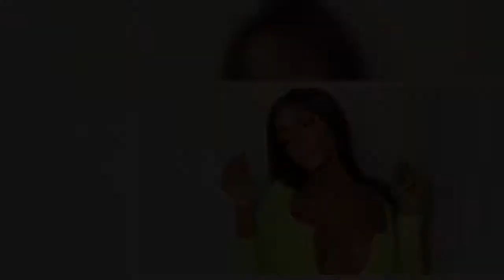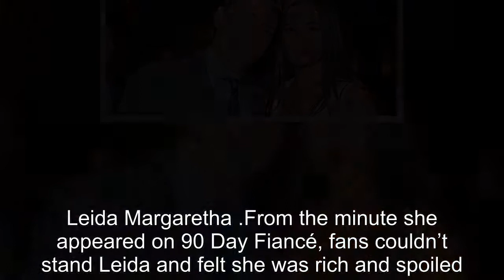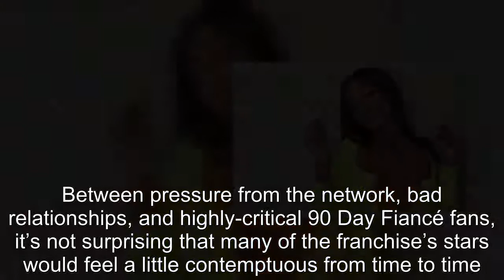90 Day Fiance: Cast Members Accused Of Having Contempt For Others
90 Day Fiancé:
90 Day Fiance offers a unique look into the world of international dating and matrimony.